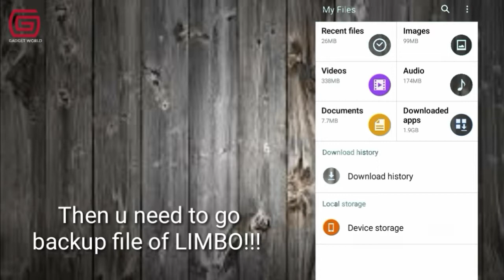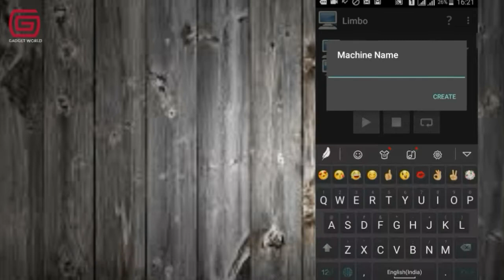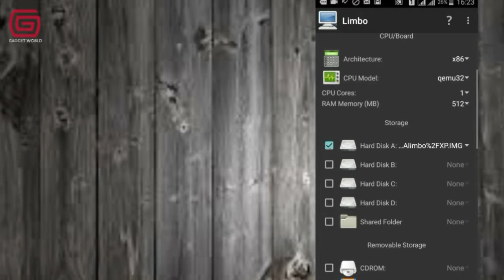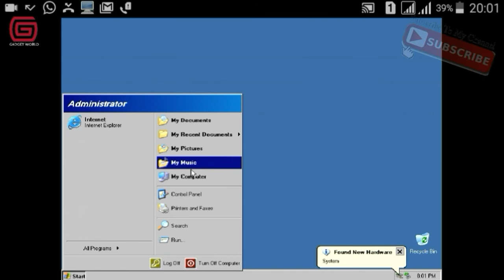Install windows xp/ win7 & win 10 in your anroid phone!!!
Today we are back here with our new video on how to Install & Run Windows 10/8/7/XP on Any Android Phone- NO ROOT 2017 BEST Trick. Enjoy!!

New Updated Windows 10 Link x64 (Download Gandalf file)

If the above links arent working for you then you can try downloading your favourite image files and try it on the application. For settings check out the updated video:

You still need to play around with the settings as settings differs from every device.

Next Video Will be how to Root Android Device without computer .

Download Link of the App is In the Below OTHER LINKS Section.